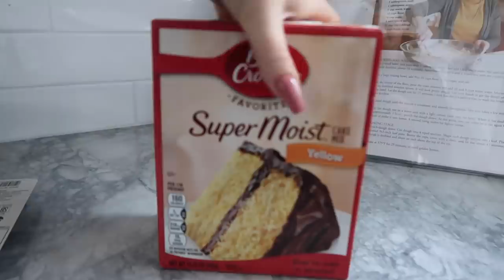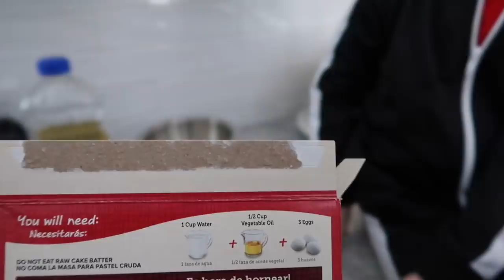Taking the Drivers Test as an Adult